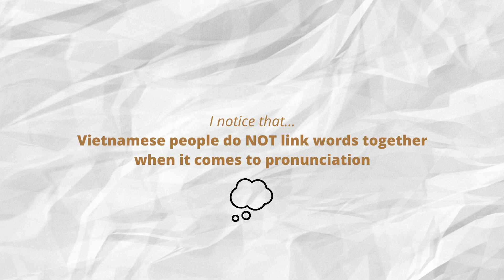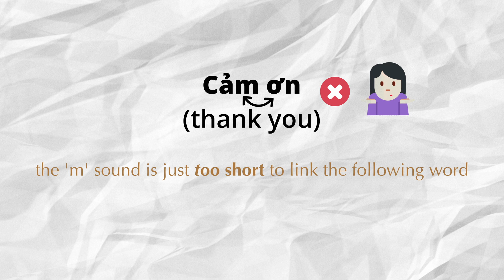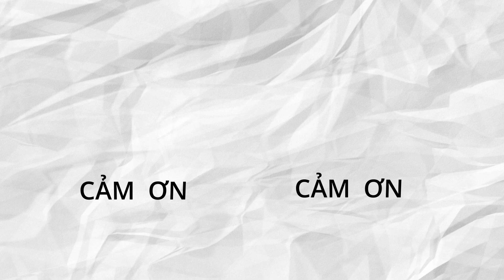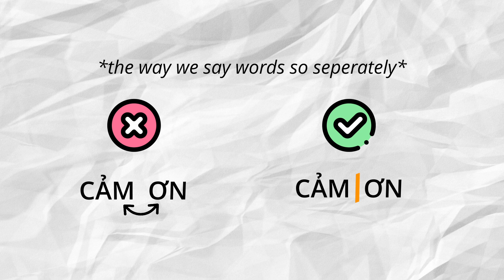How to speak better Vietnamese (part 1)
- Southern Accent -